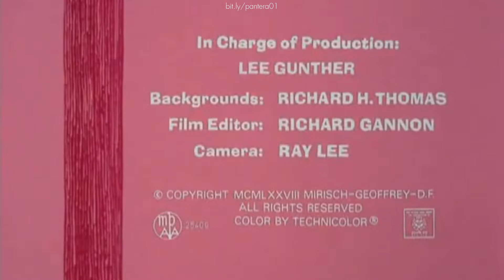A Pantera Cor de Rosa em Português em "O Toureiro Cor de Rosa"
Pantera se torna um Toreador, pegando emprestado o capa de um mágico.
Desenhos Animados Infantil Episódio Completo A Pantera Cor-de-Rosa Dublado em Português HD.
Temporada completa sem anúncios por R$1,00
A Playlist irá abrir automaticamente após o pagamento.

A Pantera Cor-de-Rosa é o gato animado astuto e esguio criado por Friz Freleng e David DePatie. O icônico felino foi criado em 1964.

Programa: O Show da Pantera-Cor-de-Rosa